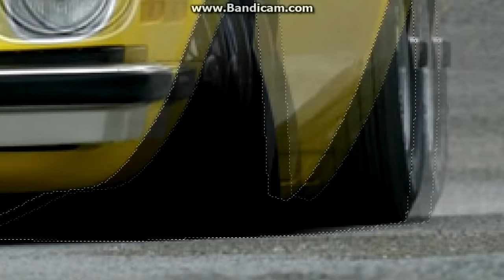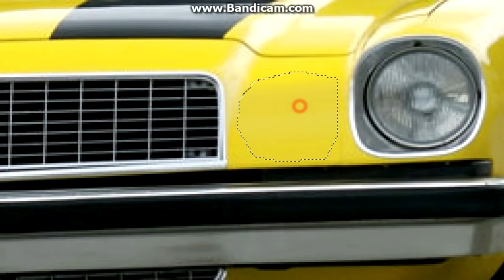Virtual Tuning - Chevrolet Camaro 1975 #200